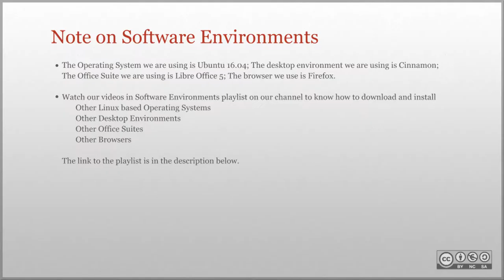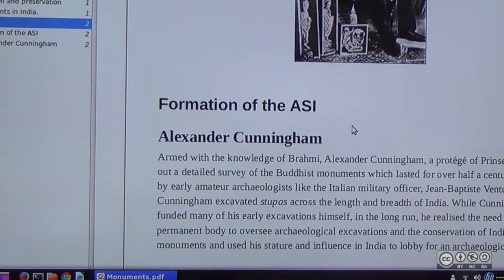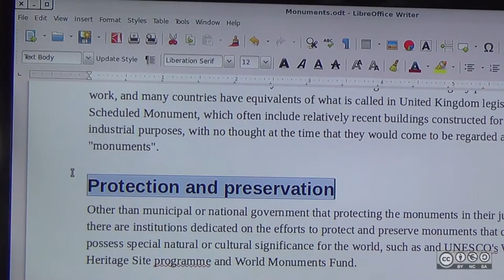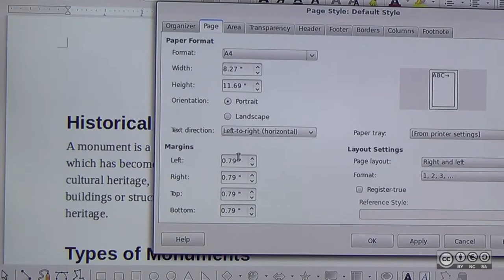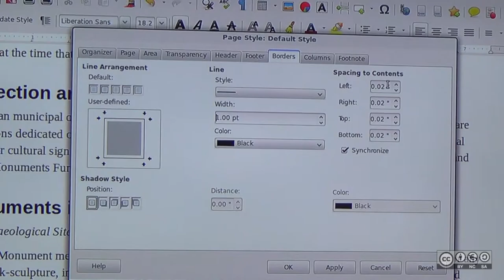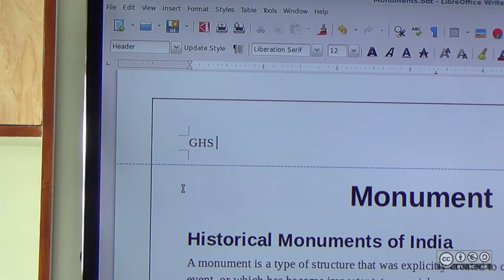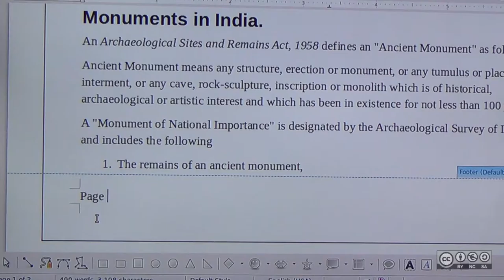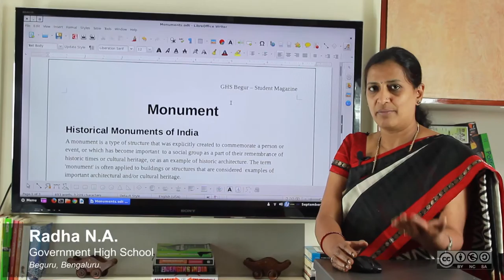Formating a Page using LibreOffice Writer